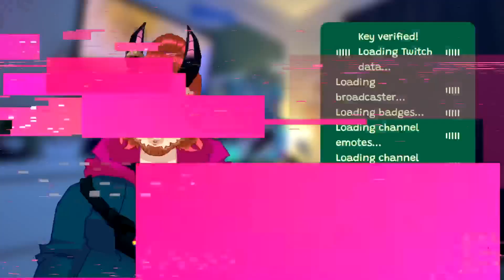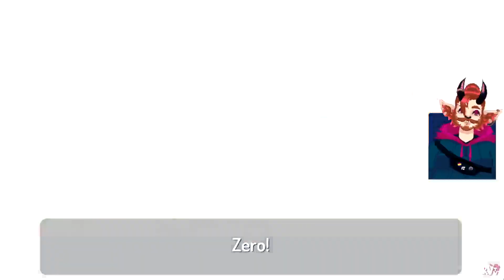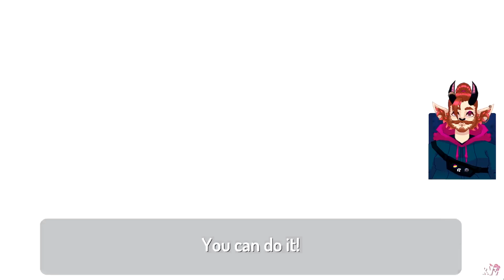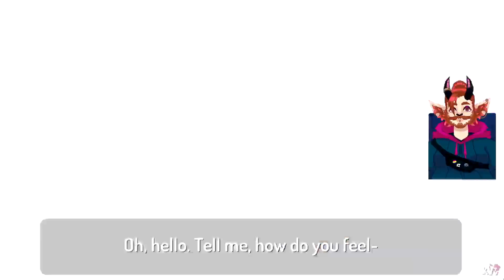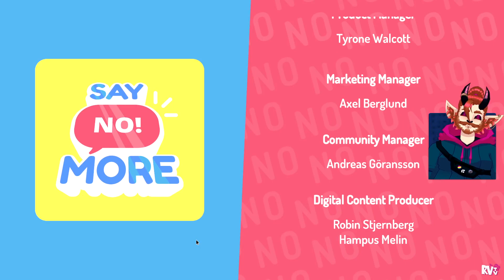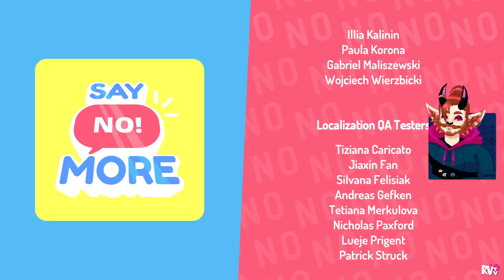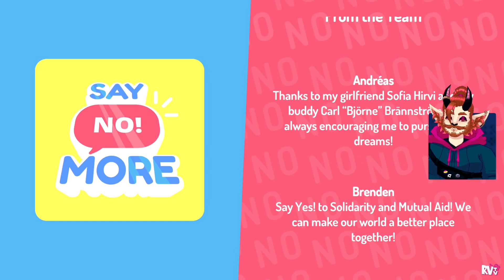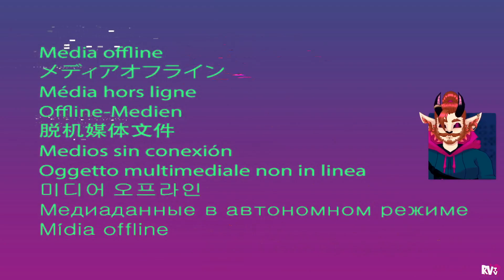Say NO! More - Video Game Escapism